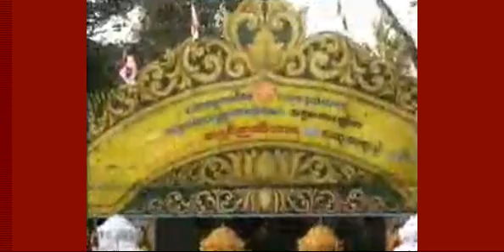ပညာရွိပါမွ ပြဲျဖစ္သည္ တရားေတာ္ - သီတဂူဆရာေတာ္ ဦးဥာဏိႆရ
သီတဂူဆရာေတာ္ ဦးဥာဏိႆရ အဂၢမဟာပ႑ိတ၊ အဂၢမဟာသဒၵမၼေဇာတိကဓဇ ေဟာႀကားေတာ္မူေသာ ပညာရွိပါမွ ပြဲျဖစ္သည္ တရားေတာ္ - Thitagu Sayadaw Dr Nanisarra - D. Litt, (ဓမၼဒါန Dhamma Dana YouTube Channel, UK,